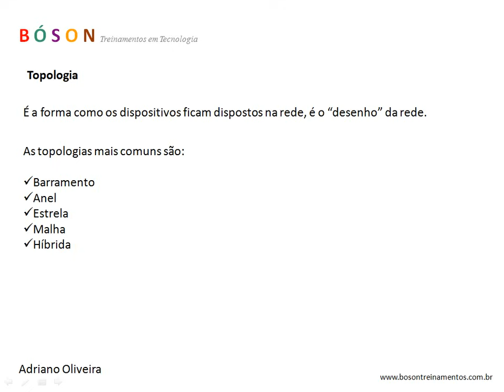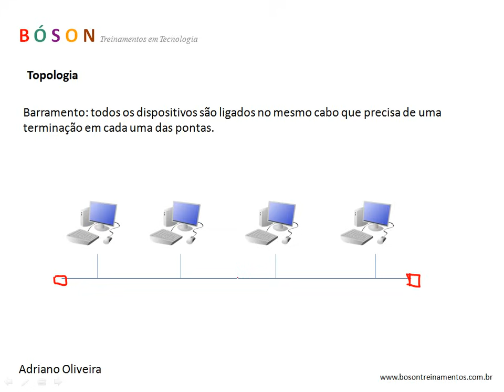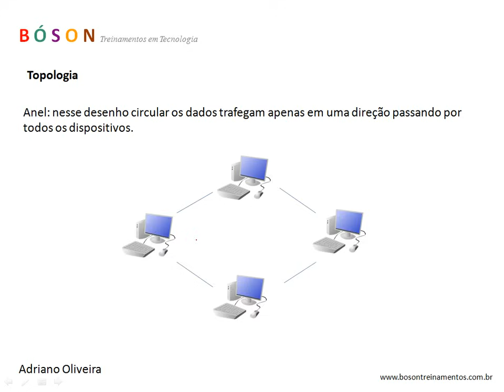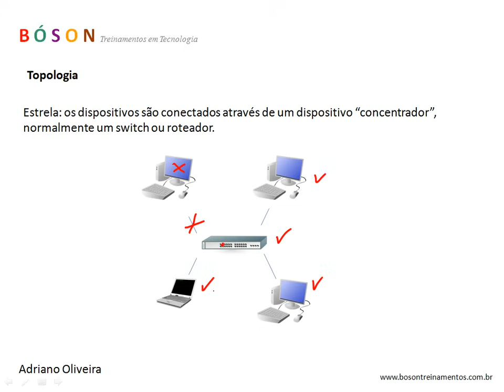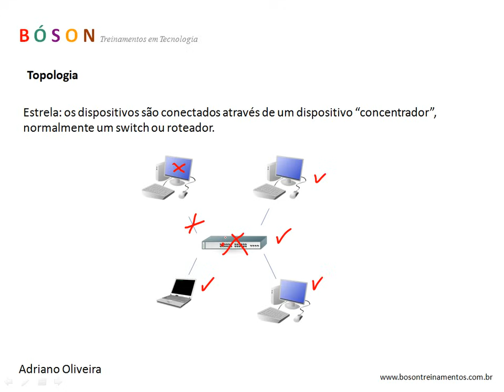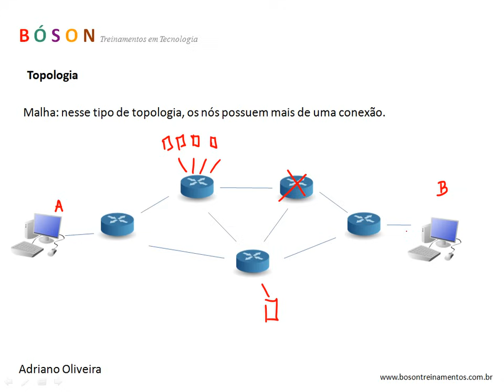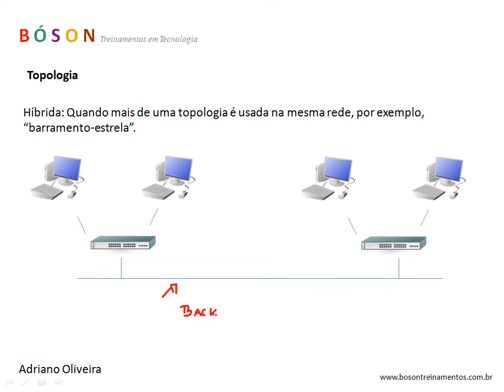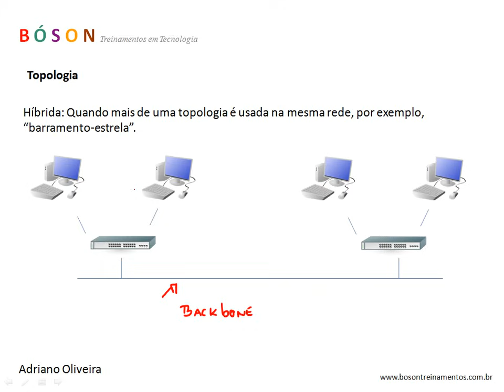Curso de Redes - Vídeo 02 - Topologias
Na segunda vídeo-aula do curso de Redes de Computadores, apresentamos as principais topologias: barramento, anel, estrela e malha.

Quer aprender tudo sobre Redes de Computadores? Então adquira o livro Redes de Computadores - 2ª Edição, de Gabriel Torres clicando